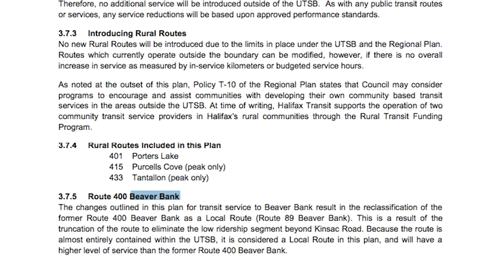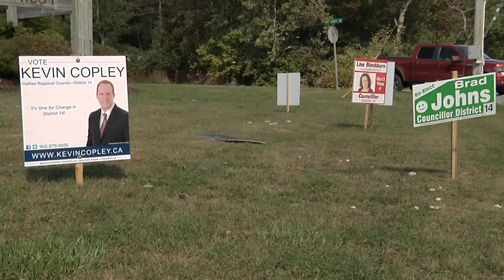BEAVER BANK TRANSIT PACK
Beaver Bank Transit Package for WTV'S 2016 Municipal Election Coverage